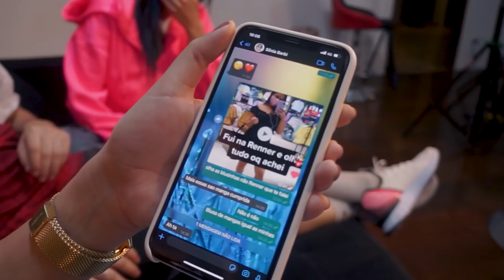INGREDY E DANI SE APAIXONARAM? ROLOU TUDO NESSES DESAFIOS!